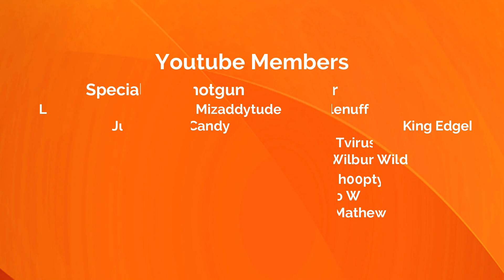NO! I dont want it! - War3uk Alpha 20 Adventure - 7 Days to die Modded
Feel free to join, sharing your tips and your knowledge of the game.